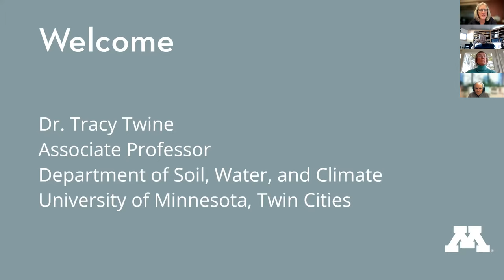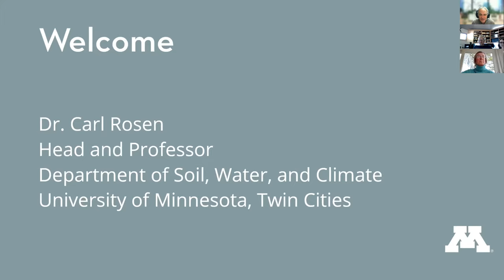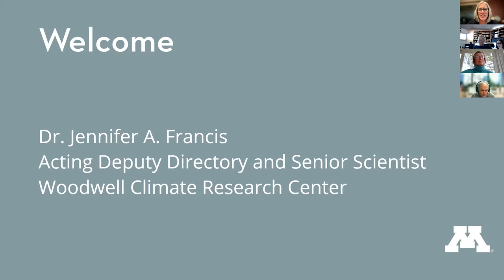The Arctic Meltdown: Why It Matters to Us All | Dr. Jennifer Francis | 28th Kuehnast Lecture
(Talk by Dr. Jennifer Francis begins at 10:47.)

The 28th Kuehnast Lecture in the Fields of Meteorology and Climatology

The Arctic Meltdown: Why It Matters to Us All
Dr. Jennifer Francis, Woodwell Climate Research Center

The Arctic seems very far away, but the momentous changes occurring there affect us all. Global warming, sea-level rise, tropical storms, and extreme weather events are all connected to the rapidly melting and warming Arctic. I'll discuss recent research into this "hot" topic.

Event Speaker

Dr. Jennifer Francis is Acting Deputy Director and Senior Scientist at Woodwell Climate Research Center in Falmouth, Massachusetts. Her interest in Arctic weather and climate was sparked by a summer spent sailing near Svalbard in her twenties. Throughout her career, she has pioneered the use of satellite data to understand the dramatic changes taking place in the Arctic, and how disproportionate warming there is affecting temperate regions on Earth—where billions of people live. Her groundbreaking work suggests that rapid Arctic warming may be linked to shifting weather patterns in North America and Eurasia, driving more persistent weather regimes that can generate periods of extreme temperature and/or precipitation.

Dr. Francis’ work has sparked scientific debate and drawn public attention. Dr. Francis is frequently quoted in major media outlets and has authored two articles in Scientific American. She testified to the U.S. House of Representatives Science Committee in 2019 and to the Senate Committee on the Environment and Public Works in 2013.

Sailing has been an enduring source of inspiration for Dr. Francis’ work. She has circumnavigated the globe and currently lives aboard her sailboat, Saphira.

Timestamps

00:00 Welcome by Dr. Tracy Twine, Associate Professor, Department of Soil, Water, and Climate
02:40 Welcome by Dr. Carl Rosen, Head and Professor, Department of Soil, Water, and Climate
07:02 Speaker introduction by Dr. Tracy Twine
10:47 Talk by Dr. Jennifer Francis, Acting Deputy Director and Senior Scientist, Woodwell Climate Research Center
17:35 What is the polar vortex, anyway?
24:16 What are greenhouse gases, and why are they such a big deal?
32:57 The Arctic is home to many feedback loops...
43:42 What does our future hold?
49:13 Where Minnesota summers are headed
49:48 What can we do?
54:20 Questions from the audience and answers from Dr. Jennifer Francis

The mission of the Department of Soil, Water, and Climate at the University of Minnesota is to advance the understanding of Earth system processes and the interaction among land, atmosphere, and water. Through research, teaching, and outreach we seek to improve and protect the quality of soil, air, and water resources in natural and managed ecosystems; enhance agricultural and forest productivity and sustainability; predict and mitigate impacts of environmental and climate change on ecosystems and society; and provide science based knowledge for improved decision making and a better informed citizenry.

Part of the Kuehnast Lecture Series, supported by the Earl Kuehnast Family Endowment, which strengthens the climatology program in the Department of Soil, Water, and Climate.

We appreciate the generous support of the Kuehnast family and other donors. If you would like to give to this fund, you may do so

Photo of ice, sea, and meltwater as seen from the USCG Icebreaker HEALY by Jeremy Potter NOAA/OAR/OER.